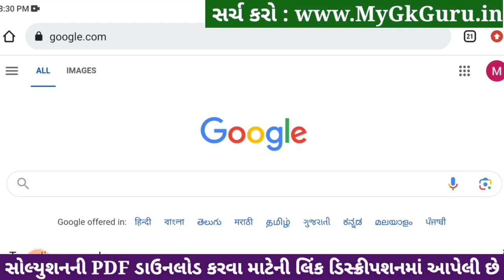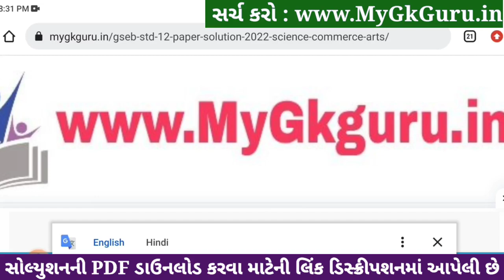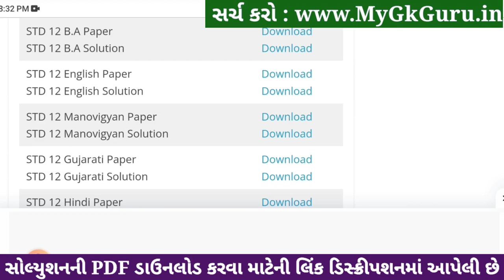std 12 ba ekam kasoti 2024 january, std 12 b.a ekam kasoti solution 2024, ekam kasoti std 12 ba 2024